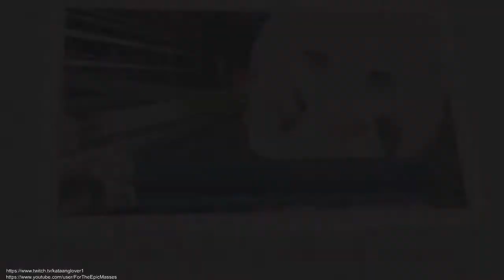Omega Quintet (PC) Ep. 37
Sing to your ❤️hearts❤️ content and maybe save the world while doing it

Humanity is in peril! A deadly phenomenon known as Blare threatens to consume all life on earth and is eating away at the minds of humans worldwide. No conventional forces can stop the Blare and it has rapidly spread worldwide. But in one city, a small population holds out against this deadly threat...